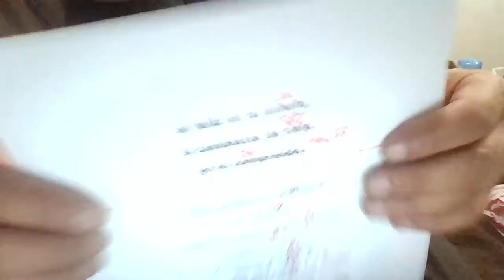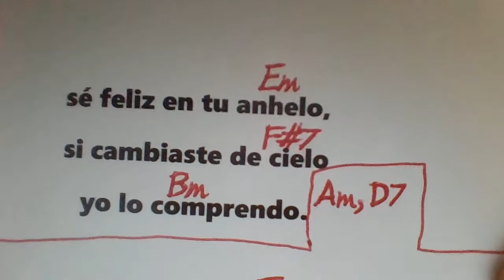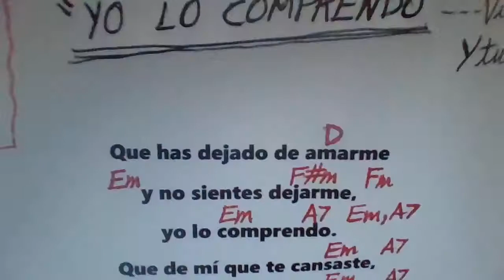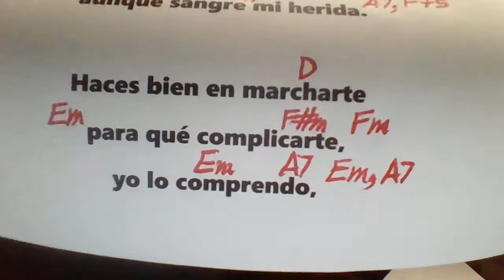YO LO COMPRENDO Víctor Yturbe COVER